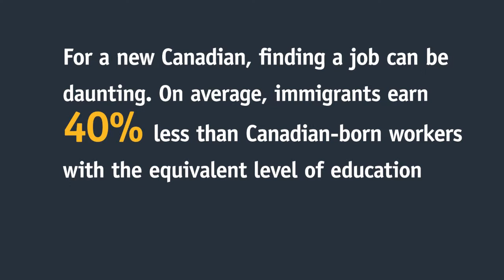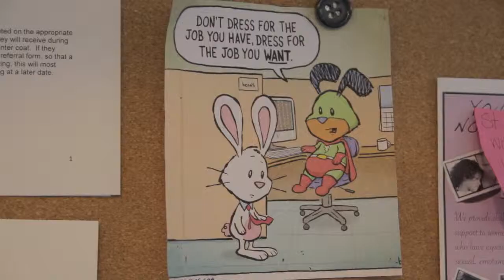Dress For Success - Fanny's story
When Fanny left her family and friends in Colombia to start a new life in Canada, she was excited to settle down in a country that was well-known for being welcoming to immigrants.

Her arrival to Canada however came with many challenges. Fanny, who had worked 18 years as an academic found it difficult to adjust and navigate the employment system.

Fanny's new life in Canada took a positive turn one day when she found herself  at a small boutique on Wellington St. W. where volunteers helped Fanny develop her sense of style and showed her how to put her best foot forward.